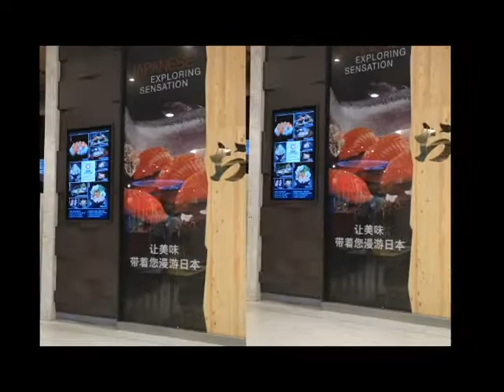รีวิวเมนู หอยนางรมฮิโรชิม่า @Oishi Eaterium Phuket || Utada Jung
วันนี้อุทาดะ อาสาพาไปชิม Oishi Eaterium บุฟเฟต์อาหารญี่ปุ่น ในเมนู หอยนางรมฮิโรชิม่า ที่สั่งตรงมาจากประเทศญี่ปุ่น  ราคาหัวละ 759 + VAT 7% หรือ 812.- บาท สามารถทานได้ 1 ชั่วโมง 45 นาที แต่ถ้าจะทานหอยนางรมฮิโรชิม่าแบบไม่อั้นจะต้องจ่ายเพิ่มหัวละ 350 บาท  ถามว่าส่วนตัวว่าคุ้มไหม ตอบได้เลยทันทีว่าไม่คุ้ม แต่พอมานั่งตัดคลิปตัวเอง บอกตามตรงเลยว่าอยากกลับไปกินเอง แต่ตอนที่ไปทานจริงๆ อิ่มเมนูอื่นด้วย ถ้าจะกินหอยนางรมฮิโรชิม่าอย่างเดียวเราว่า มันเลี้ยนไป

ใครสนใจ สามารถไปทานโออิชิ อีททอเรียม   Oishi Eaterium ได้ที่ชั้น B เซ็นทรัล ภูเก็ต ฟลอเรสต้าค่ะ เดินลงมาชั้นล่างสุด  เราแนะนำว่าทานแบบสดๆ อร่อยกว่ากินแบบน่้ำจิ้มซีฟู๊ด เพราะน้ำจิ้มซีฟู๊ดเค้าไม่อร่อยเลย

รีวิวเมนูหอยนางรมฮิโรชิมา @Oishi Eaterium Phuket